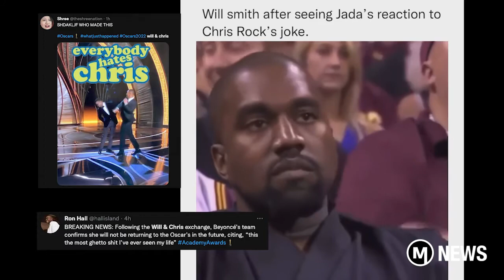Will Smith and Chris Rock Break Out at the Oscars | M News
During the 2022, Academy Awards, a surprise performance between Will Smith and Chris Rock happens during the show.

EXM is the place for all things music, music news, special events, and original series like Stock Footage Music Video Syndrome, The Artists, EXM Presents.